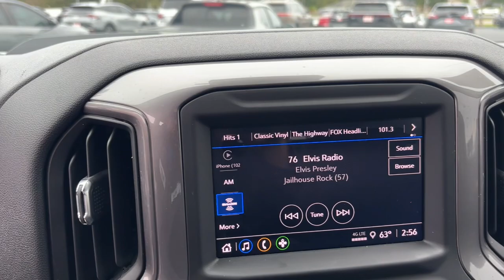2023 Chevrolet Silverado_1500 Marshfield, Springfield, Lebanon, Buffalo, Rogersville, MO 31658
Dark Ash Metallic Used 2023 Chevrolet Silverado_1500 Custom Trail Boss  available in Marshfield, Missouri. Servicing the Springfield, Lebanon, Buffalo, Rogersville, MO area.

Marshfield Chevrolet
14963 State Hwy 38

Recent Arrival! 2023 Chevrolet Silverado 1500 Custom Trail Boss 4D Crew Cab Black **BACK-UP CAMERA** **ONE OWNER** **ON STAR** **BLUETOOTH** **4X4** EcoTec3 5.3L V8. Odometer is 7085 miles below market average! Only 15 minutes from Springfield! Welcome to Marshfield Chevrolet! Since 1926 we strive to give customers the best offers and a great deal of respect. We are family-owned and provide friendly service to customers looking for an affordable car SUV or truck. We also offer financing vehicle service and accessories to Springfield MO Chevrolet customers.
Custom Convenience Package|Preferred Equipment Group 2CX|Suspension Package|Trailering Package|6 Speakers|6-Speaker Audio System|AM/FM radio: SiriusXM|Dual Rear USB Ports (Charge Only)|Not Equipped w/Rear USB Ports|Premium audio system: Chevrolet Infotainment 3|Radio data system|Radio: Chevrolet Infotainment 3 System|SiriusXM Radio|Wireless Phone Projection|Air Conditioning|Electric Rear-Window Defogger|Rear window defroster|120-Volt Bed Mounted Power Outlet|120-Volt Instrument Panel Power Outlet|Bluetooth For Phone|EZ Lift Power Lock & Release Tailgate|Power driver seat|Power Front Windows w/Driver Express Up/Down|Power Front Windows w/Passenger Express Down|Power Rear Windows w/Express Down|Power steering|Power windows|Remote Keyless Entry|Remote keyless entry|Remote Vehicle Starter System|Auto-Locking Rear Differential|Manual Tilt Wheel Steering Column|Manual Tilt/Telescoping Steering Column (DISC)|Speed-sensing steering|Traction control|4-Wheel Disc Brakes|ABS brakes|Dual front impact airbags|Dual front side impact airbags|Electrical Steering Column Lock|Front anti-roll bar|Front wheel independent suspension|Low tire pressure warning|Not Equipped w/Steering Column Lock|Occupant sensing airbag|Overhead airbag|Brake assist|Electronic Stability Control|Hill Descent Control|Auto High-beam Headlights|Delay-off headlights|Fully automatic headlights|Panic alarm|Security system|Theft Deterrent System (Unauthorized Entry)|Electronic Cruise Control|Speed control|170 Amp Alternator|220 Amp Alternator|Auxiliary External Transmission Oil Cooler|External Engine Oil Cooler|Heavy-Duty Air Filter|4 Black Round Assist Steps (LPO)|Dual Exhaust w/Polished Outlets|Heated door mirrors|IntelliBeam Automatic High Beam On/Off|LED Cargo Area Lighting|Power door mirrors|Rear step bumper|3.5 Monochromatic Display Driver Info Center|Apple CarPlay/Android Auto|Automatic Emergency Braking|Chevrolet Connected Access Capable|Cloth Seat Trim|Color-Keyed Carpeting Floor Covering|Compass|Driver door bin|Driver vanity mirror|Following Distance Indicator|Forward Collision Alert|Front Pedestrian Braking|Front reading lights|Front Rubberized Vinyl Floor Mats|HD Rear Vision Camera|Illuminated entry|Lane Keep Assist w/Lane Departure Warning|OnStar & Chevrolet Connected Services Capable|Outside temperature display|Overhead console|Passenger vanity mirror|Rear reading lights|Rear Rubberized-Vinyl Floor Mats|Standard Tailgate|Tachometer|Tilt steering wheel|Trip computer|Voltmeter|Wi-Fi Hot Spot Capable|10-Way Power Driver Seat w/Lumbar|40/20/40 Front Split-Bench Seat|Rear 60/40 Folding Bench Seat (Folds Up)|Split folding rear seat|Front Center Armrest w/Storage|Passenger door bin|Hitch Guidance|Performance Red Recovery Hooks|Alloy wheels|Wheels: 18 x 8.5 Black Painted Aluminum|Wheels: 20 x 9 High Gloss Black Painted Alum|Deep-Tinted Glass|Variably intermittent wipers|3.23 Rear Axle Ratio|3.42 Rear Axle Ratio|**BACK-UP CAMERA**|**ONE OWNER**|**ON STAR**|**BLUETOOTH**|**4X4**